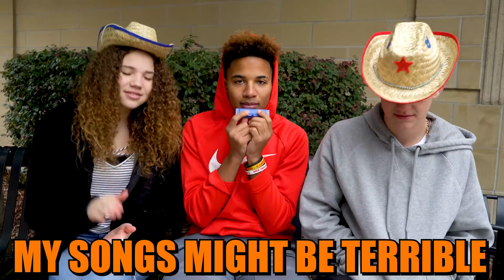Texas Karaoke! MattyBRaps & Madison Haschak vs... Justin?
Hey BFamily!  This week, we traveled to Dallas and Houston, Texas to perform two concerts.  While in town, Madison and I decided to have a little fun with Justin who found a harmonica and only wants to hear us sing some Texas music... enjoy!  haha

If you like this vid and want to support these vlogs, be sure to do the following:  SUBSCRIBE, LIKE, FAVORITE, COMMENT and SHARE this video with your friends on Facebook, Twitter and Instagram!  That helps a lot!